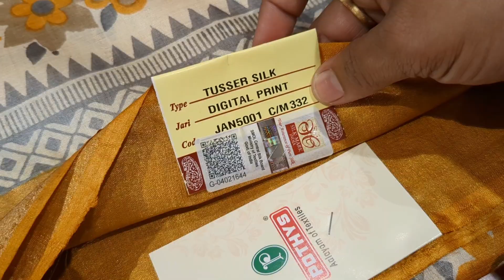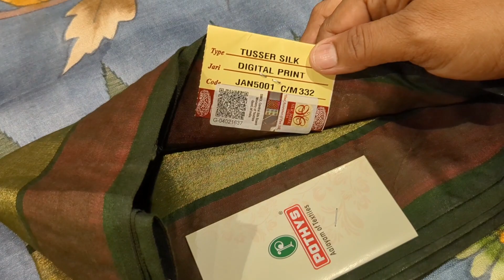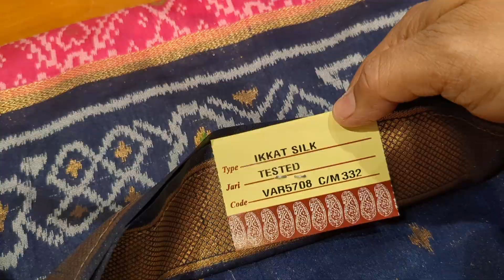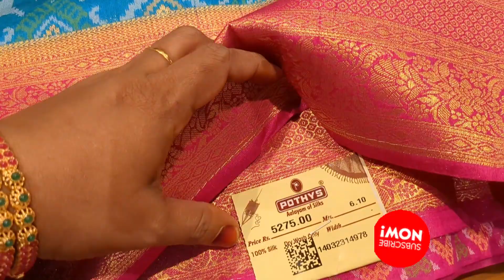Pothys 💕Tussar silk digital printed, ikkat silk, Georgette saree collection oppanakara street cbe